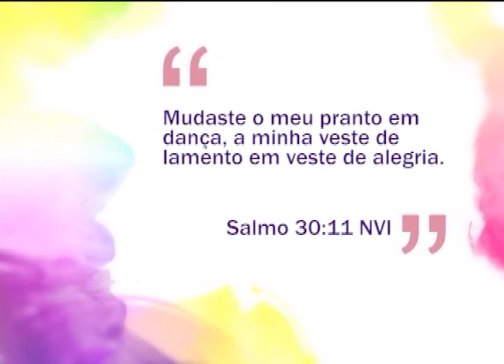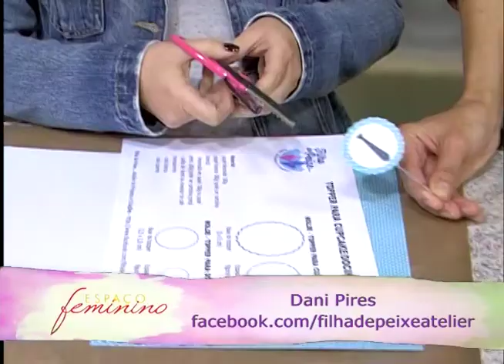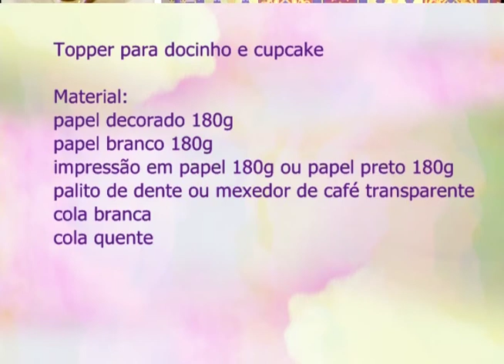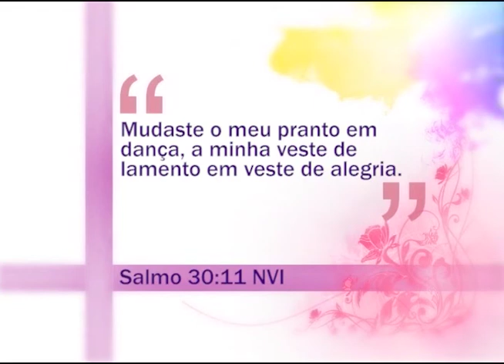Espaço Feminino - Pais que amam corrigem os filhos - 04/08/2016